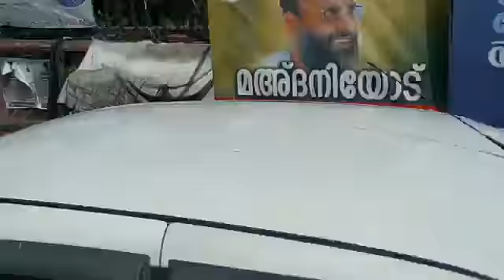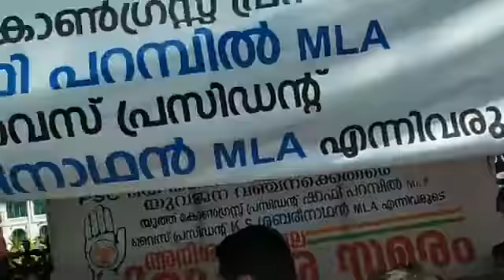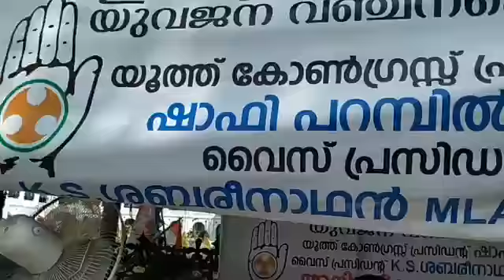കെ.എസ്.യു സെക്രട്ടറിയേറ്റ് മാർച്ച്